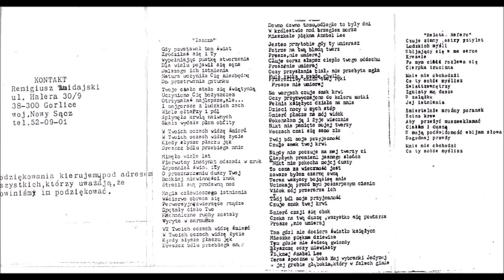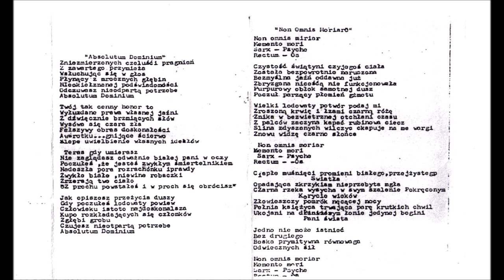Har-Magedon [POL] [Raw Black] 1996 - Davor Noctornus (Full Demo)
00:00  1. Homo Sum
11:39  2. Relata Refero
15:53  3. Absolutum Dominium
22:19  4. Non Omnis Moriar
31:29  5. Iszcza